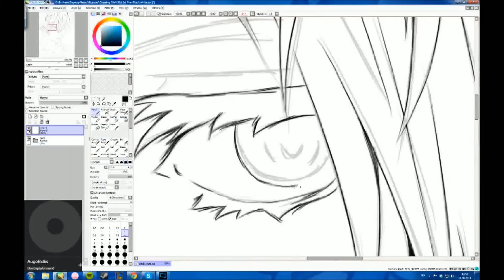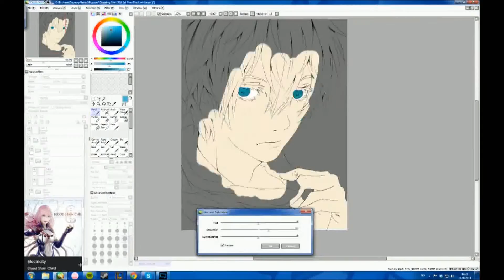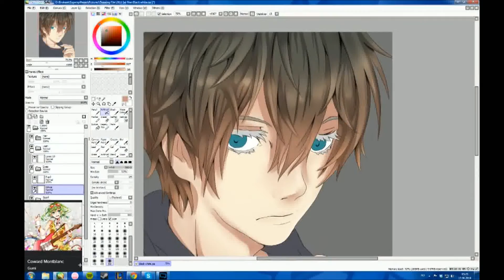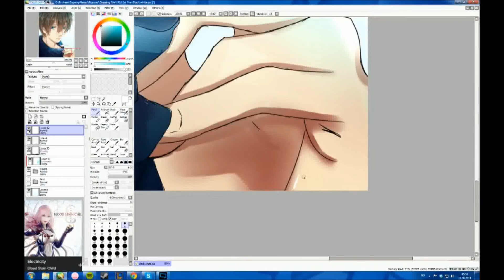Paint Tool SAI SpeedPaint - Blue Eyes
Im starting to upload a bit more now ^^
This one took 2.5 hours and speed up with about 40x :)

Song:
SirensCeol feat. Sean Dee Nightmare (Maxin Remix)